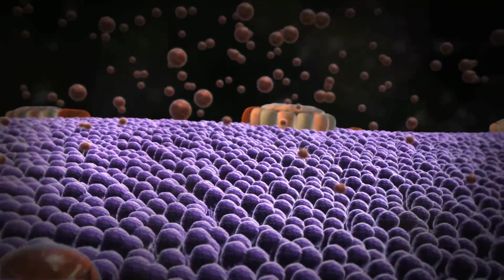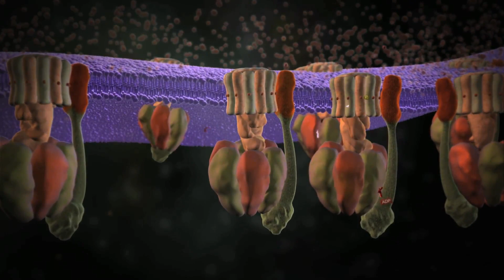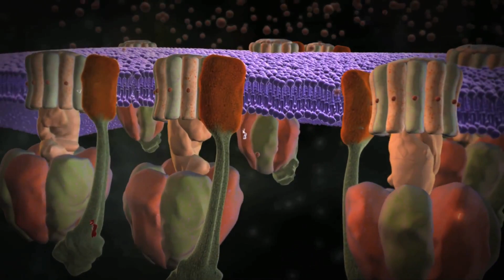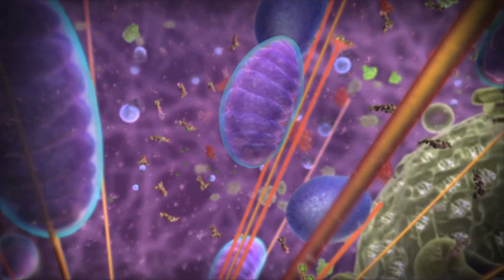The Atheist's Nightmare: ATP Synthase (by Intelligent Faith 315)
Is it reasonable to think that an outboard propeller motor could come into existence, assemble itself in the proper order, and activate itself to begin functioning?  According to what we know of Probability Theory, and even just our common sense, the answer is a resounding "NO!".

Now enter the design nightmare of any rational atheist or naturalist: the ATP Synthase.  The ATP Synthase is the smallest Molecular Machine that we know of, and is very properly called a molecular motor, since it possesses many of the same mechanical parts and engineering.

The ATP Synthase operates within each Mitochondria, the power cell for each of your 30 trillion cells.  Within each Mitochondria, hundreds upon hundreds of elegantly and efficiently designed ATP Synthases operate with breathtaking efficiency and relentless determination to keep you alive on a daily basis.  They produce Adenosine Tri-Phophate (ATP) which your body uses up to it's own weight in, every day of your life.  Cyanide poison is fatal instantly, precisely because it blocks the production of ATP for your body.

Without this nano-technological marvel of engineering and design, you would not be alive to read this information, and watch this video.  This, of course, raises some obvious scientific questions:

1. WHAT IS THE NATURALISTIC EXPLANATION FOR A STEP-BY-STEP EVOLVING OF SUCH A MARVELOUS MOLECULAR MACHINE?

2. WHERE DID THE SPECIFIED INFORMATION COME FROM ON THE DNA MOLECULE THAT WAS THE BLUEPRINT FOR THE ATP SYNTHASE?

3.  ARE WE TO BELIEVE THAT OUTBOARD MOTORS HAVE INTELLIGENT PERSONAL DESIGNERS, BUT NOT APPLY THE SAME SCIENTIFIC/LOGICAL REASONING TO THE ATP SYNTHASE, WHICH IS A MILLION TIMES SMALLER AND THOUSANDS OF TIMES MORE EFFICIENT.

I propose that to believe such a marvel of elegant and efficient engineering arose randomly, and by chance, is not only THE HEIGHT OF UNSCIENTIFIC REASONING, but also VIOLATES RATIONAL AND LOGICAL REASONING as well.

I don't have enough faith to be an Atheist or Naturalist.  Not in the light of the ATP Synthase, and other Molecular Machines.